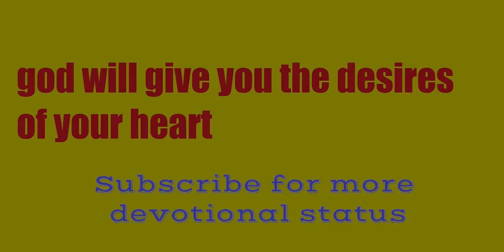Om Shreem Hreem Saraswatyai Namah I Saraswathi mantra | Repeat with good vibes | Health & education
Mata Saraswati is considered to be the God of Knowledge. Tune in to this mantra which is believed to have powers to bestow and bless the devotee with good knowledge.